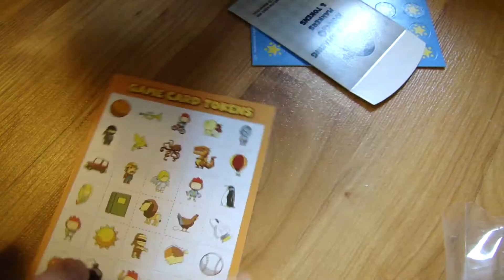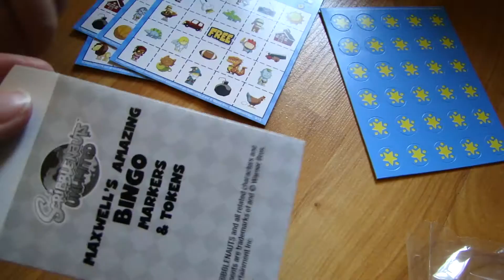Carl Jr Cool Kid Comb toy - Scribblenauts Unlimited - Maxwell's Amazing Bingo by Spiderman Jerry